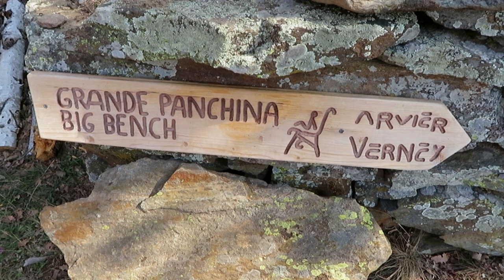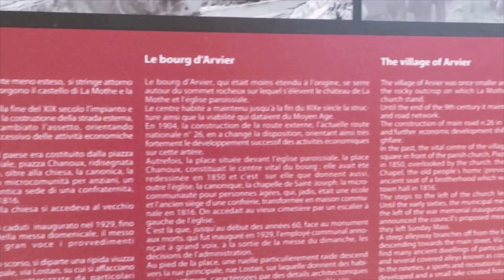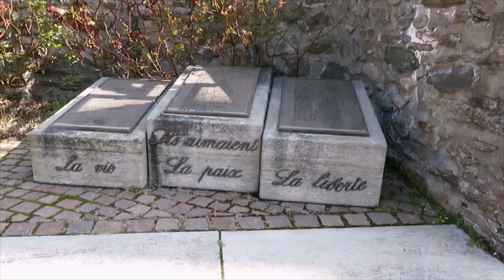The Big Bench of Arvier - ITALY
Hello, my friends! As always, I want to thank you from the bottom of my heart for the friendship and affection you always show me through your visits and comments.
Friends, with this video I will take you once again to Valle d'Aosta, in the North West of Italy and precisely to Arvier, an extended town, with several hamlets at 776 m of altitude (2545 ft) located in a natural basin at the entrance to the beautiful Valgrisenche, which has been known since Roman times, when it was used by the Roman militias as a camp along the Via Gallia.
Here the red wine Enfer d'Arvier is produced, one of the first in the Region to become D.O.C., a denomination which certifies the high quality of Italian products.
The medieval fabric of the central village is still present and one of the major attractions, clearly visible from all sides, is the beautiful Romanesque bell tower of the Church of San Sulpizio, which stands out in all its height.
Another extraordinary site to visit is the Castle of La Mothe, with its characteristic square tower of which suggestive ruins remain and whose roof has been recently restored.
The Castle is located in a dominant position, near the Church and from there you can enjoy an absolutely enchanting landscape that also embraces the terraced vineyards of the area.
Another Castle, that of Montmayeur not far away, is part of this extraordinary village and can be reached by a trail in the nature, but unfortunately I did not have enough time to go there, even if I plan to do so.
Arvier is not only known for its treasures of the past but also for being one of the Italian municipalities that is part of the BIG BENCH COMMUNITY PROJECT, a non-profit initiative born from an idea of ​​the American designer Chris Bangle and his wife Catherine, citizens di Clavesana, a municipality in Piedmont, which combines creativity with the desire to support local communities and the excellence of Italian municipalities.
A symbol of relaxation and sharing, like a bench, but giant, positioned in suggestive places with breathtaking scenery. A decidedly winning and perfect idea!
A common object that becomes iconic and that can in a certain sense make us children again and allow us to enjoy the beauty of nature in all its facets with different eyes.
 The Big Benches are always positioned in places of great beauty and often in dominant positions, from where you can admire an extraordinary landscape and which can be accessed with a wonderful walk in nature. They are all brightly colored, sometimes two-tone and all are marked with a sequential number.
The Project has taken hold so much that from Piedmont, the Region in which the Big Benches were born, it is extending to a large part of Italy and there are also requests from abroad. A Big Bench is also found in Sweden.
If desired, a "passport" can be purchased from each municipality to be stamped as a certificate of visit to the Big Bench. Many fans, in fact, want to see them all and are real collectors discovering the Big Benches.
In this video you can also admire the suggestive village of St. Nicolas, positioned on a natural balcony from which you can enjoy an absolutely extraordinary scenery of the Alps.
I wanted to go there, driven by curiosity, because just during the climb towards the Big Bench, from a certain point onwards you could see on the left of the opposite mountain ridge a church that seemed to be almost suspended.
From there, the desire to discover this other wonderful corner of the Aosta Valley.

I really hope that you will enjoy watching this video and that you can spend a few minutes in peace and pleasure.
Big embrace and love from Italy!
Renata